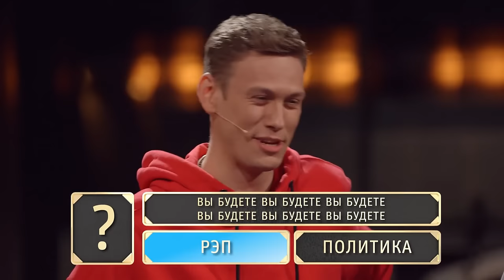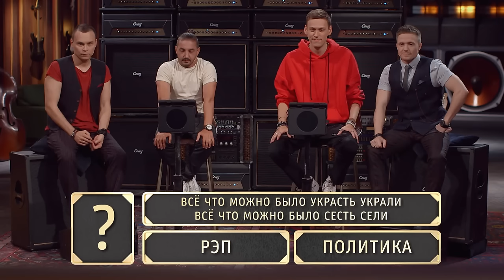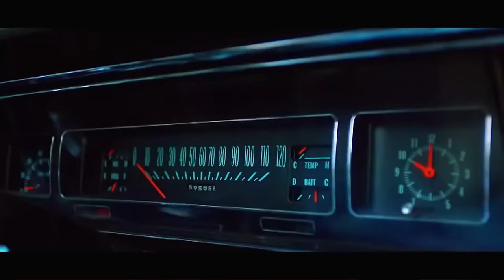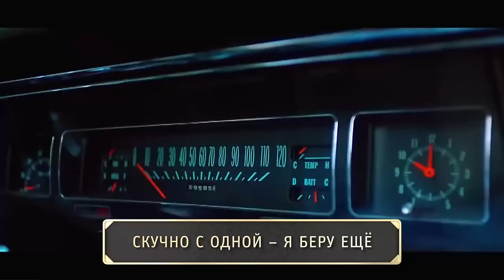Студия Союз: Антон Шастун и Сергей Матвиенко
1 сезон единственного музыкально-юмористического шоу, в котором звезды демонстрируют свои музыкальные таланты и высмеивают современных исполнителей.